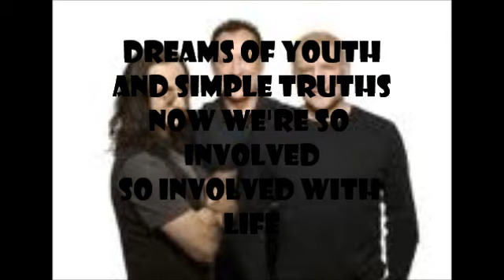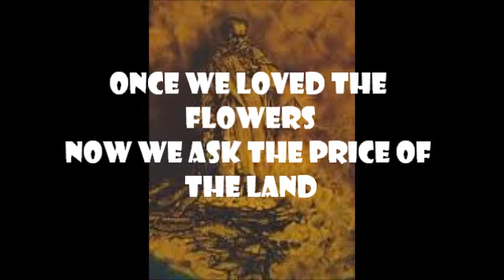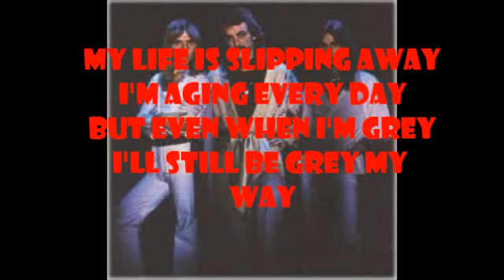I Think I'm Going Bald - Rush (lyrics)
Ok, everyone who watches this video: IGNORE THE ANNOTATIONS. I was experimenting something, and I cant figure out how to fix it. Sorry.

This song is track 2 of RUSH's 3rd studio album Caress of Steel, released in late 1975. "I Think I'm Going Bald" was written as a devotion to KISS's "Goin' Blind." RUSH and KISS toured together in the 1970s. [Taken from the book Contents Under Pressure]. Enjoy!!!